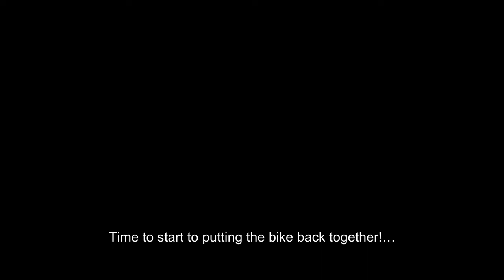Honda Grom Build | VLOG 12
Its been a while... a whole 6 months!!!

Yes I now own a bike! - Not any bike a HONDA GROM